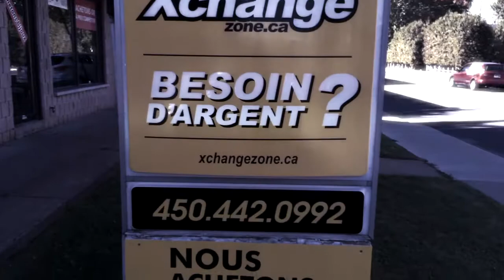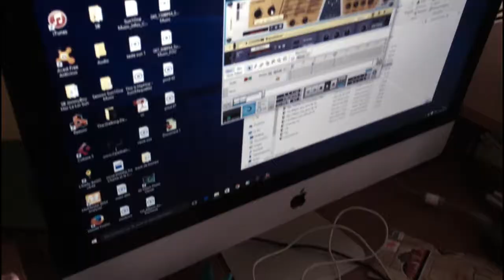Sun Feat SB Ont ira pas d'mains mortes Sun0ne Music Anthem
Premier extrais du projet Sun0ne Music - Ont ira pas de mains mortes